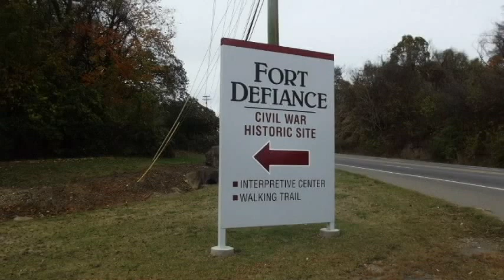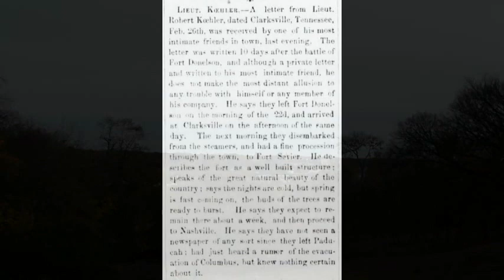U.S.Forts: Fort Sevier / Defiance / Bruce - Clarksville, TN